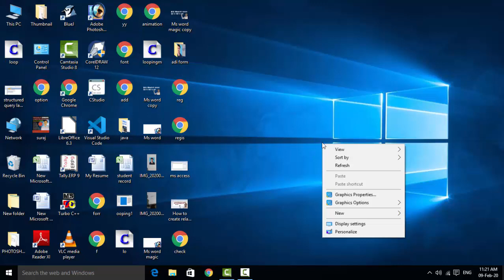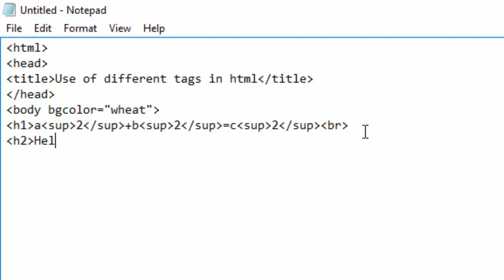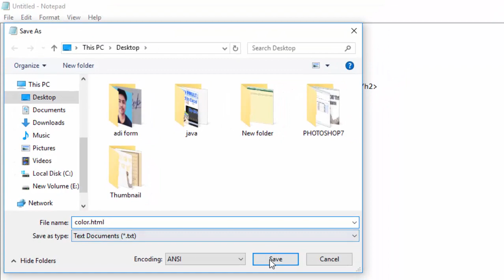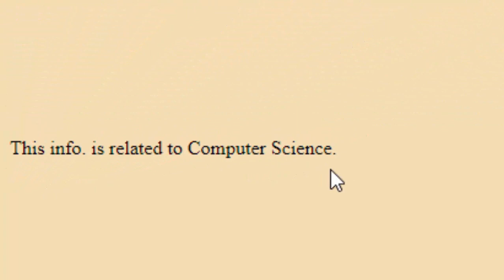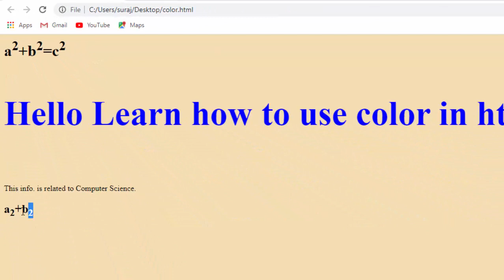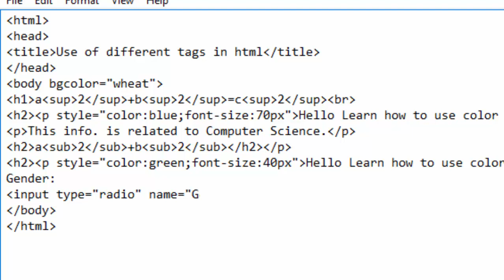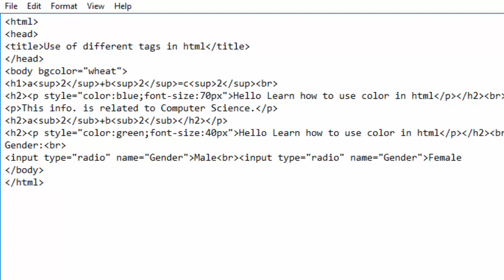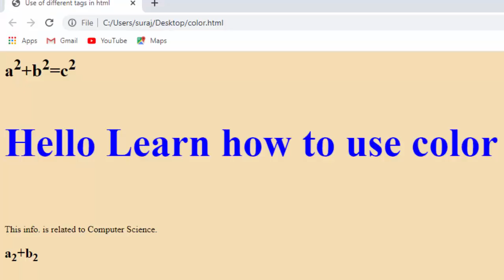How to use subscript super script and paragraph tag in html